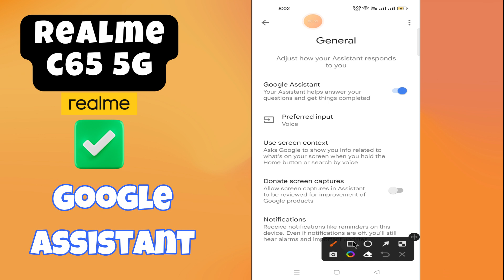Google Assistant Realme C65 5g || How to enable google assistant || How to use google assistant